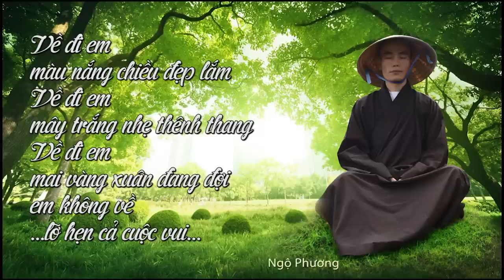CT9_Điên là một cơn giận ngắn: Lần sau giận biết mình bị ...